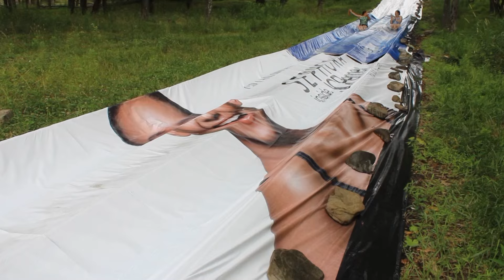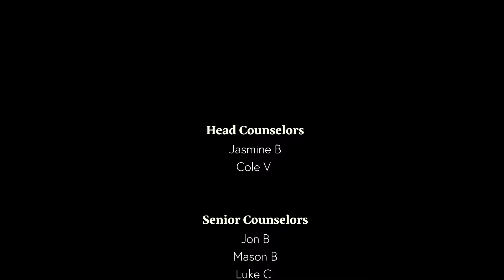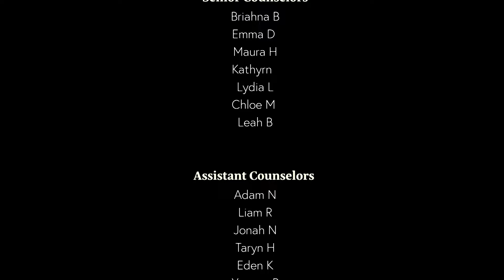Trailblazers 2024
Spruce Lake has been pointing people toward Christ since 1963.